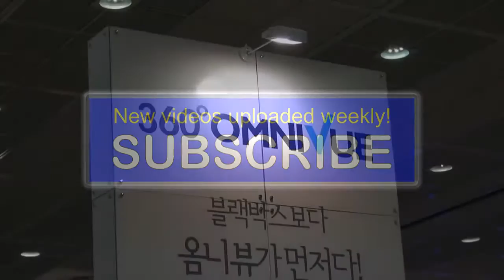Beautiful Korean Racing Girl at Auto Show